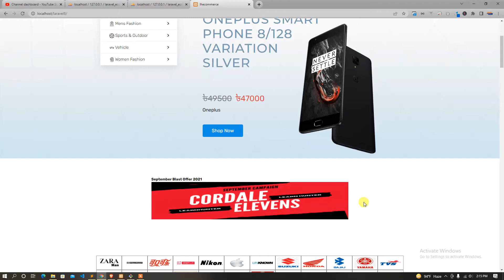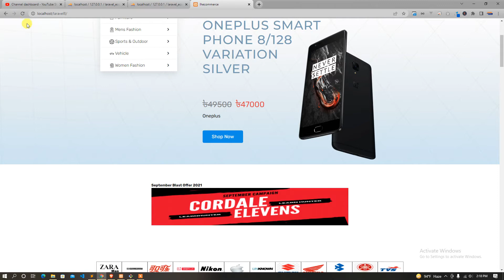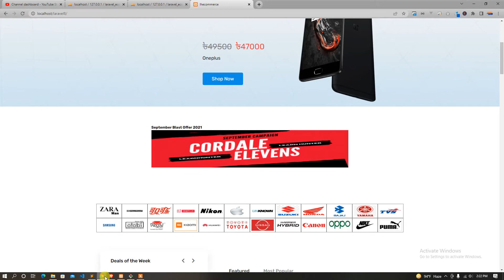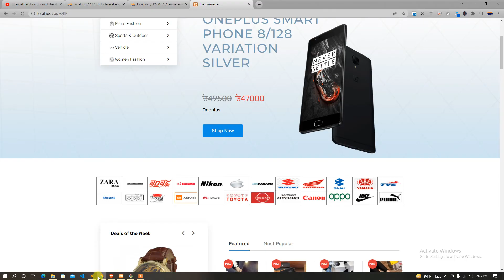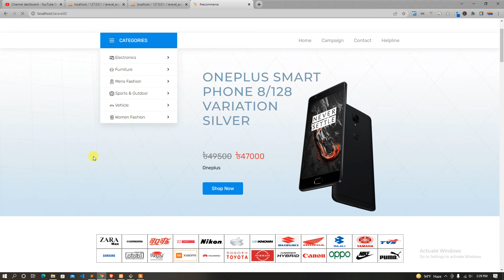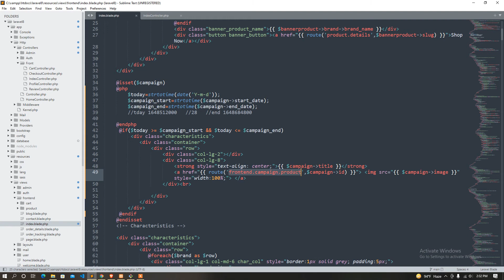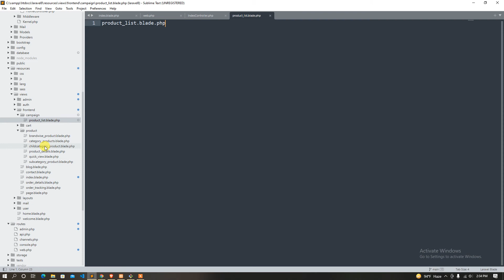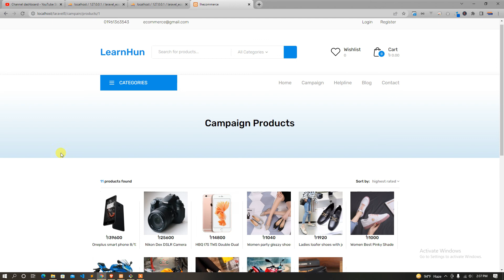98 Frontend Campaign show and product list | laravel ecommerce tutorial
In this video, we gonna learn how to implement user role management that mean access management.
Advanced eCommerce Laravel is a comprehensive and sophisticated framework designed to empower the development of robust and scalable eCommerce websites and applications. Built on top of the Laravel PHP framework, it combines the elegance and simplicity of Laravel with advanced eCommerce functionality, making it an ideal choice for businesses looking to create feature-rich online stores.

One of the key features of advanced eCommerce Laravel is its modular and extensible architecture. It follows a modular approach, allowing developers to add or remove functionalities as per their project requirements. This flexibility enables customization, ensuring that businesses can tailor their eCommerce platforms to their specific needs.

The framework provides a wide range of essential eCommerce features out of the box, including product management, inventory control, order processing, shopping cart functionality, and secure payment gateways integration. These features are seamlessly integrated into the Laravel framework, providing a unified and efficient development experience.

Advanced eCommerce Laravel also offers advanced inventory management capabilities. It enables businesses to track stock levels, manage multiple warehouses, set up automatic notifications for low stock, and handle backorders. This level of inventory control ensures that businesses can efficiently manage their products and prevent stockouts or overselling.

Another notable aspect of advanced eCommerce Laravel is its comprehensive customer management system. It allows businesses to create customer profiles, manage orders, process refunds and returns, and implement customer loyalty programs. By offering a seamless and personalized customer experience, businesses can enhance customer satisfaction and drive repeat purchases.

Security is a top priority in advanced eCommerce Laravel. The framework incorporates industry-standard security practices to safeguard sensitive customer information, protect against fraud, and ensure secure transactions. It supports integration with popular payment gateways, enabling businesses to process payments securely.

Furthermore, advanced eCommerce Laravel emphasizes performance optimization. It leverages caching techniques, database optimization, and other performance-enhancing strategies to deliver fast and responsive eCommerce websites. This ensures a smooth user experience and reduces bounce rates, ultimately leading to higher conversion rates.

With advanced eCommerce Laravel, developers can take advantage of the Laravel ecosystem and its extensive libraries and packages. They can leverage Laravel's features like routing, middleware, caching, and ORM (Object-Relational Mapping) to streamline development and enhance code maintainability.

In conclusion, advanced eCommerce Laravel provides a comprehensive and feature-rich framework for building powerful eCommerce websites and applications. It combines the elegance of Laravel with advanced eCommerce functionalities, allowing businesses to create scalable, secure, and highly customizable online stores. Whether it's a small boutique or a large-scale enterprise, advanced eCommerce Laravel offers the tools and flexibility needed to succeed in the competitive world of eCommerce.